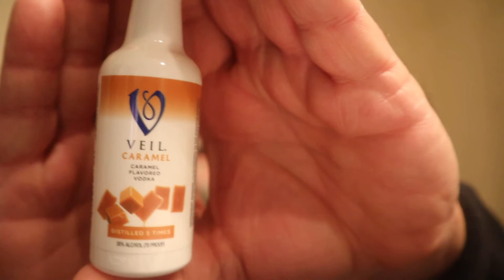Caramel Flavored Vodka Review, Veil Vodka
Flavored Vodka Review: Veil Caramel Flavored Vodka.  ABV 35%  70 Proof
produced and bottled by Veil Brands company Princeton, Minnesota.
For more vodka reviews, please visit my vodka playlist, thank you.